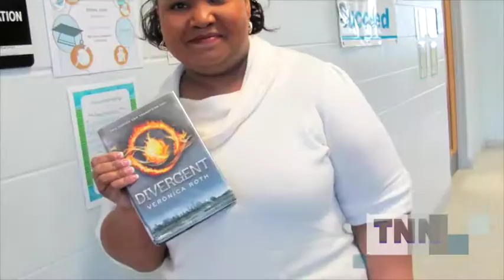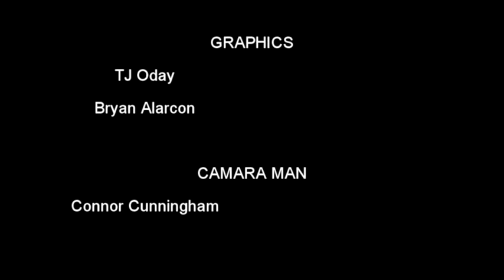TNN Episode 4